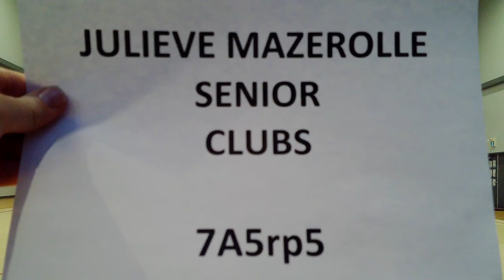Extenso - Juliève Mazerolle (2004) - Senior - Clubs - Elite Canada 2021